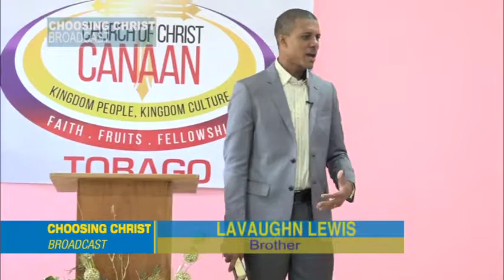Choosing Christ Broadcast November 11, 2018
Hosted and produced by the Church of Christ Tobago